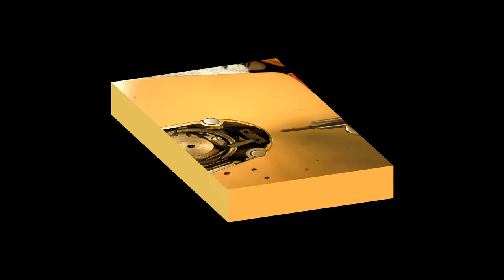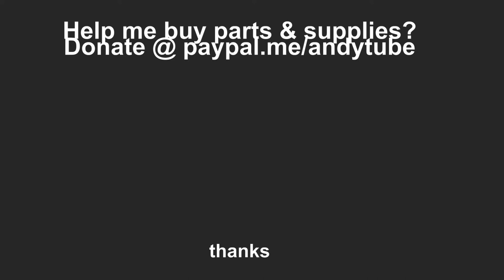The Bobbin Area Parts of the Singer Model 403A Sewing Machine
Singer Class 66 Bobbin part number 172336 or 172336-S Plastic like these:
A Tutorial for removing, replacing, and installing the bobbin area parts Singer model 403A. slide plate. bobbin case.  spring. position bracket. feed dog. How to repair. How to oil. position bracket installation. position bracket spring clip. slide plate spring. Do it yourself.